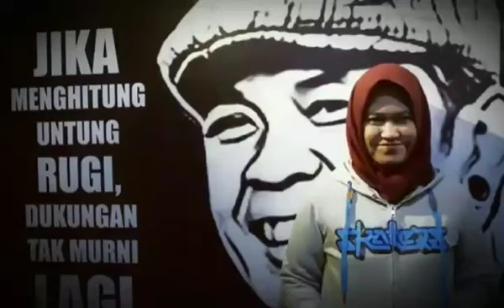Kata - kata mia beutik untuk bobotoh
Cinta urang eleh ku bisnis mh !!!